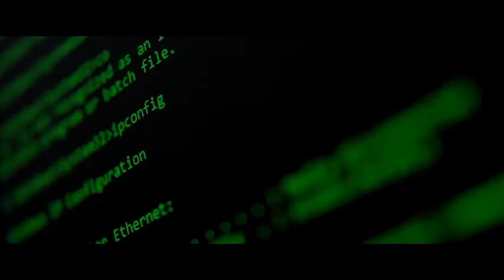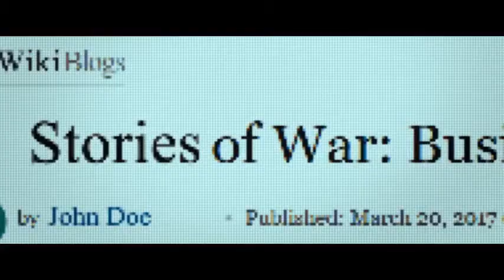Saturn Magic -Revolution Playing Cards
to purchase this item or view our fantastic range of other magic products